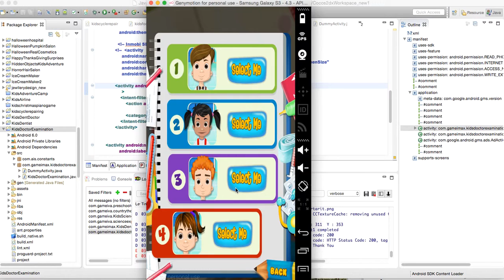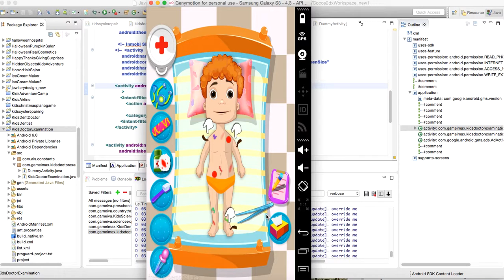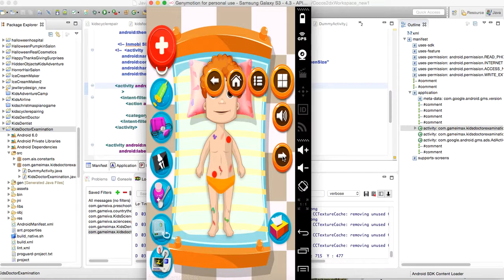Kids Doctor Examination - Source Code Video By Sell My Source Code.